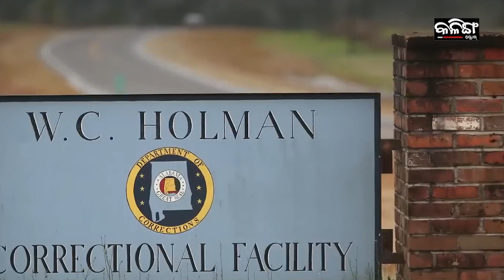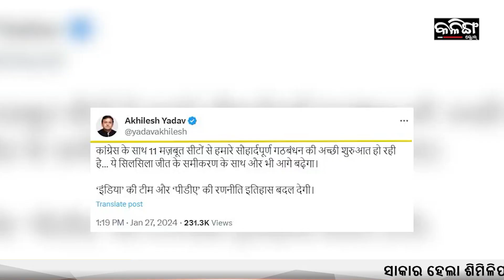USA FIRST COUNTRY TO EXECUTE DEATH SENTENCE BY APPLYING NITROGEN GAS | Kalinga Scroll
ନାଇଟ୍ରୋଜେନ ବାଷ୍ପ ଦ୍ୱାରା ମୃତ୍ୟୁ ଦଣ୍ଡ ଦେବା  ପ୍ରଥମ ରାଷ୍ଟ୍ର ହେଲା ଯୁକ୍ତରାଷ୍ଟ୍ର ଆମେରିକା !